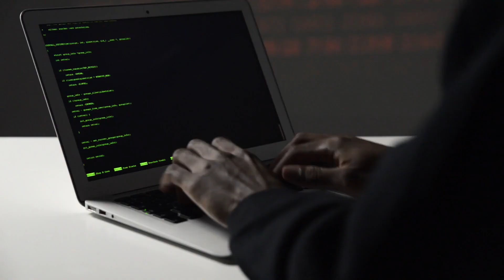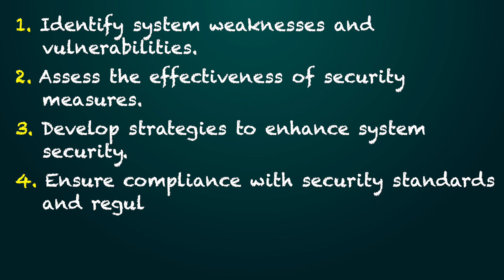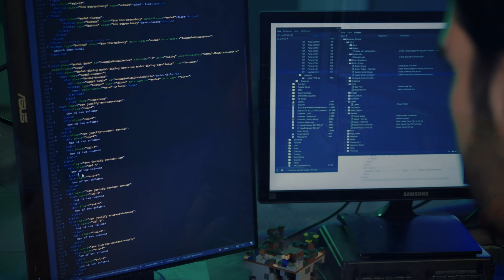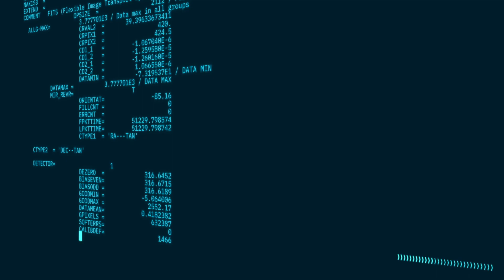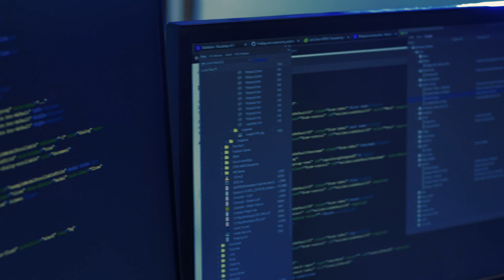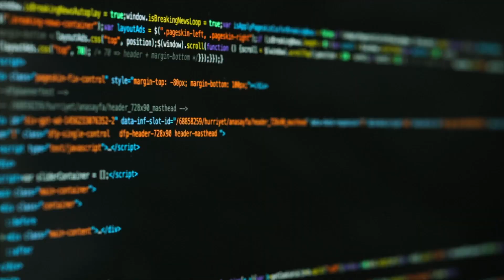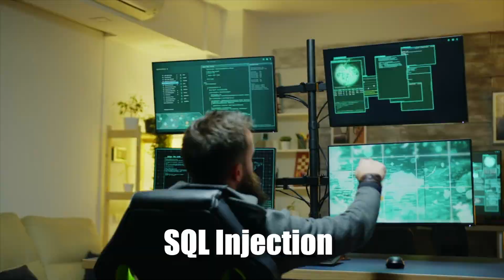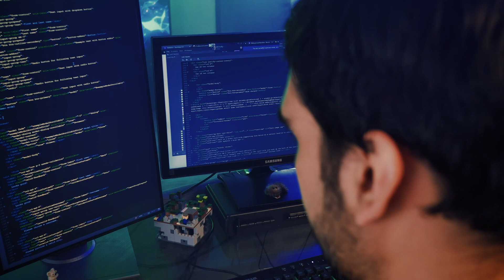What is Ethical Hacking? How is it Done? What are the Skills Required? Every Question Answered!!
In this video, we delve into the fascinating world of ethical hacking. Join us as we explore the concept of ethical hacking, its purpose, and how it is done. Discover the step-by-step methodology followed by ethical hackers, from planning and reconnaissance to reporting and documentation. We'll also discuss the essential skills and tools required to become an ethical hacker. Whether you're curious about cybersecurity or considering a career in ethical hacking, this video provides valuable insights into this crucial field.

The content provided in this video is for informational and entertainment purposes only. The views and opinions expressed in this video are solely those of the creator and do not necessarily reflect the views and opinions of any organizations mentioned or featured in the video. The information provided in this video is accurate and up to date to the best of our knowledge at the time of recording.